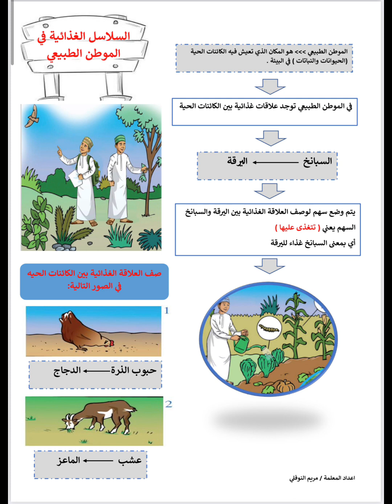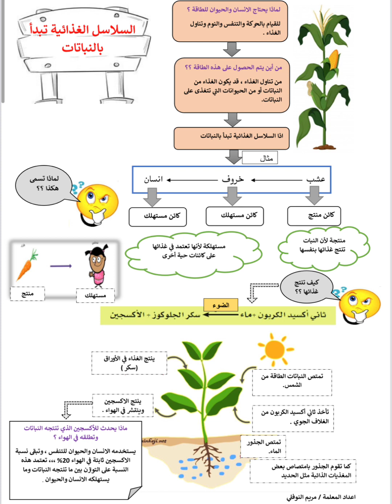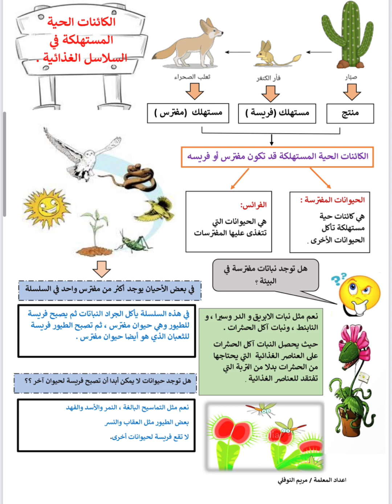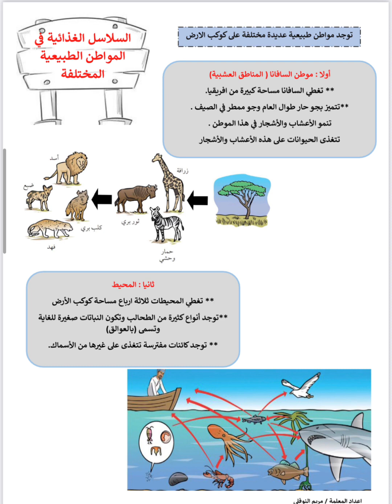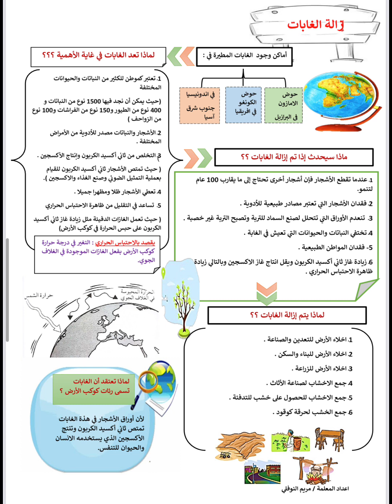ملخص الوحدة الثانية | الكائنات الحية في البيئة للصف السادس | أ. مريم النوفلي